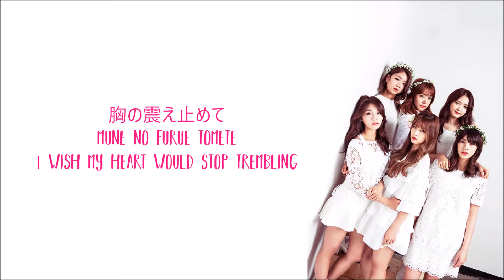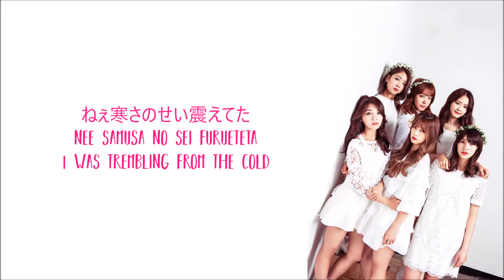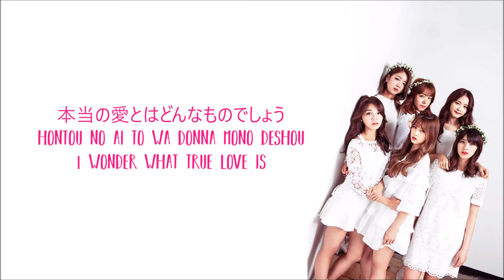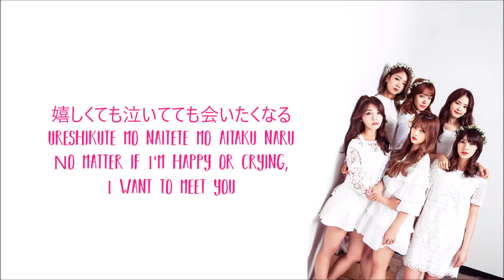Apink - MY MY Japanese Vers. [Eng sub, Romaji, Kanji]